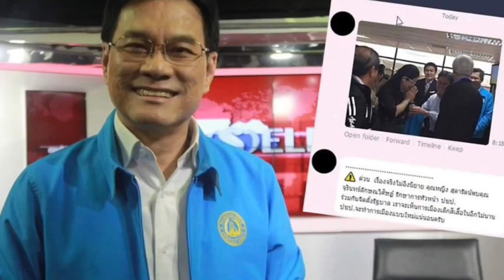เส้นอำนาจของปูติน ! ความฝันของรัสเซีย ในอนาคต